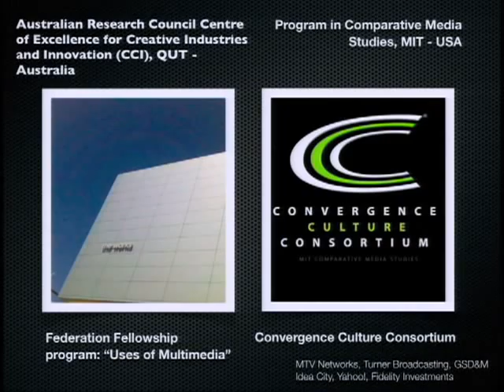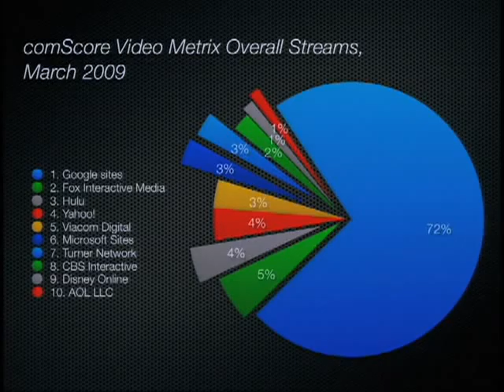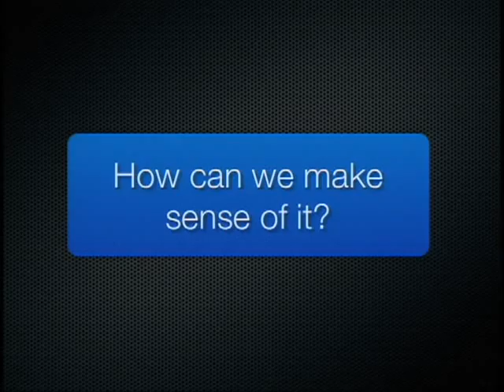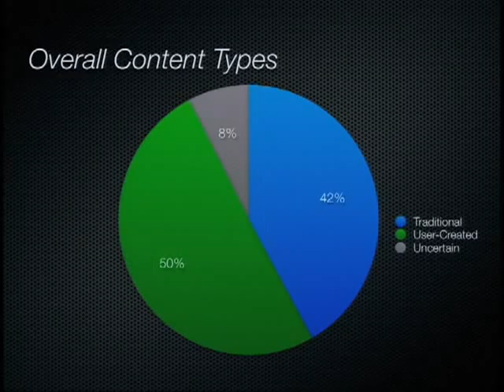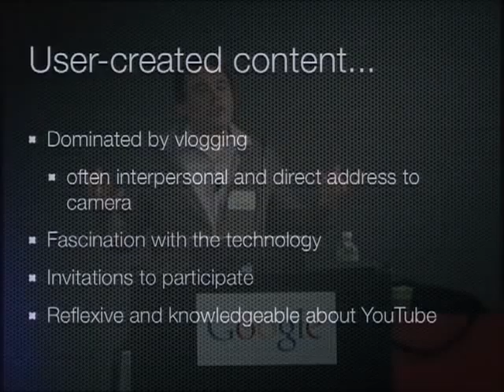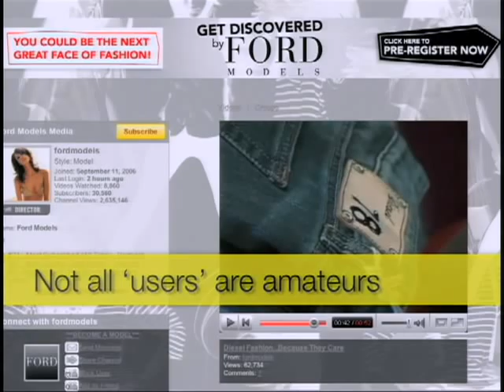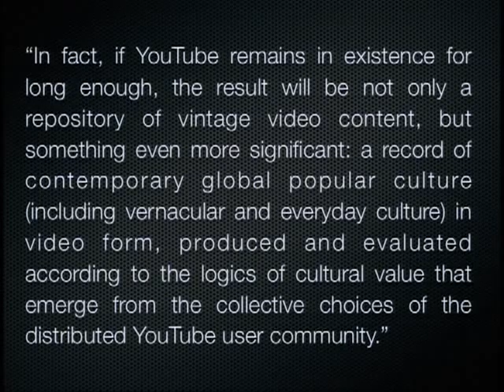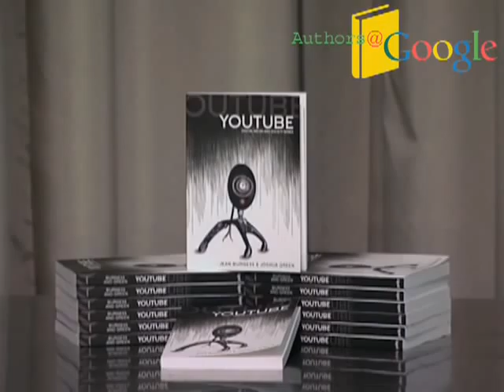YouTube: Online Video and Participatory Culture | Josh Green | Talks at Google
The Authors@Google program welcomed Josh Green to Google's New York office to discuss his book, "YouTube: Online Video and Participatory Culture"

"YouTube is one of the most well-known and widely discussed sites of participatory media in the contemporary online environment, and it is the first genuinely mass-popular platform for user-created video. In this timely and comprehensive introduction to how YouTube is being used and why it matters, Burgess and Green discuss the ways that it relates to wider transformations in culture, society and the economy.

The book critically examines the public debates surrounding the site, demonstrating how it is central to struggles for authority and control in the new media environment. Drawing on a range of theoretical sources and empirical research, the authors discuss how YouTube is being used by the media industries, by audiences and amateur producers, and by particular communities of interest, and the ways in which these uses challenge existing ideas about cultural 'production' and 'consumption'. Rich with both concrete examples and featuring specially commissioned chapters by Henry Jenkins and John Hartley, the book is essential reading for anyone interested in the contemporary and future implications of online media. It will be particularly valuable for students and scholars in media, communication and cultural studies."

This event took place on June 10, 2009.